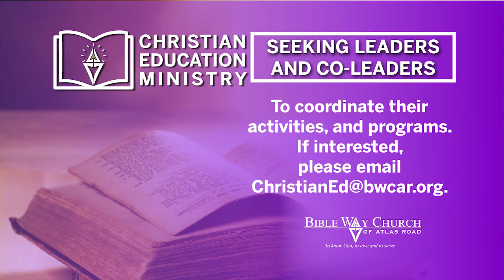BWCAR Announcements for the week beginning October 29th, 2023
Pastor Darrell Jackson
2440 Atlas Road
Columbia, SC 29209